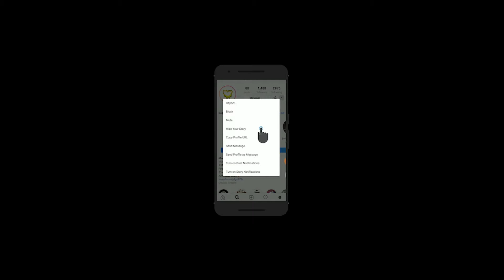Denzel Curry Type Beat 2019 Eerie Trap Instrumental By Lucho & Macaroni DRIP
Eerie Trap Instrumental 2019 Denzel Curry Type Beat 2019
By Lucho & Macaroni DRIP
april13 lucho